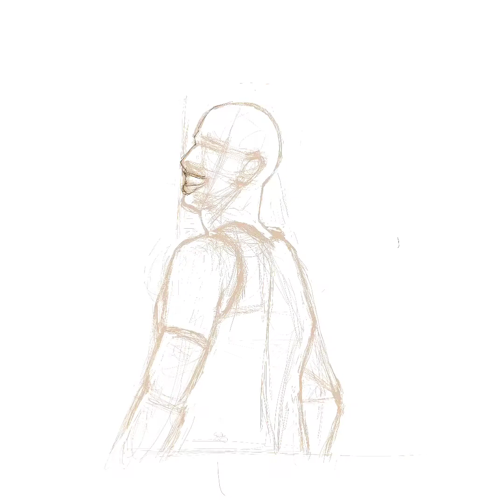Time Lapse art: How to draw an illustration of basketball legend Chris Paul CP3 / iPad Pro Procreate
Inside the Time-lapse video, I draw NBA Spurs Basketball legend Chris Paul CP3 on iPad Pro with the Procreate app

Art Time Lapse: How to draw an illustration of a basketball star / iPad Pro & Procreate